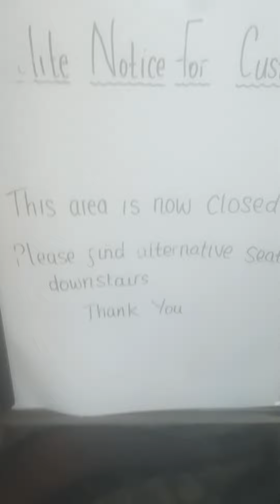Wetherspoon en Ryde